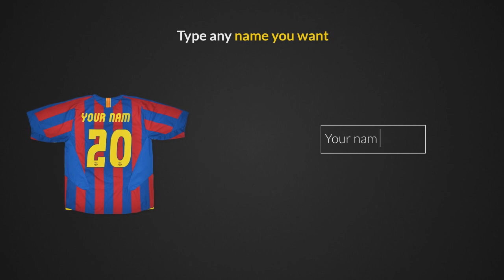Raúl González - Crazy Goals&Skills Carrier Compilation (HD)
To get Raúl's and many more amizing player's Retro jersey

Raúl González Blanco (born 1977), known as Raúl, is a retired Spanish footballer who played as a striker. Raúl is considered one of the most important players in the history of Real Madrid, and regarded as one of the greatest Spanish players of all time.